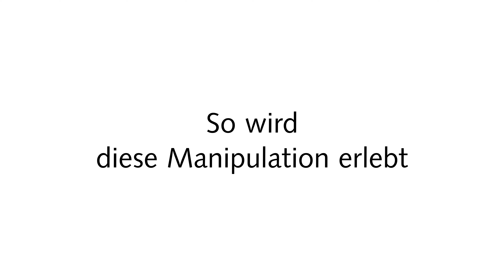Wenn toxische Personen, wie Narzissten uns die Worte im Mund umdrehen wollen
Zu den fiesen Manipulationstechniken gehört das bewusste Verdrehen der Gedanken und Gefühlen anderer Menschen bis hin zur Absurdität.
Wenn wir uns offen zeigen und uns frei äußern, dann nutzen einige fiese Zeitgenossen das aus. In den Händen bösartiger Menschen, insbesondere von Narzissten oder Soziopathen, werden unsere unwillkommenen Meinungen, legitimen Emotionen und gelebten Erfahrungen hemmungslos verbogen und zu Beweisen dafür, dass mit us etwas nicht stimmt. Schluss damit!